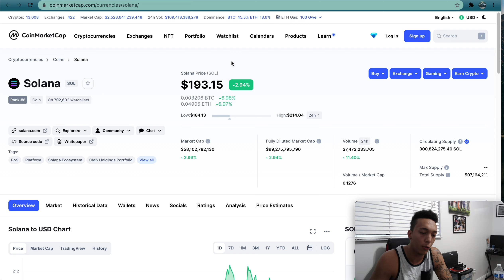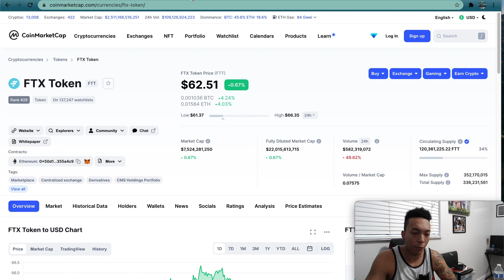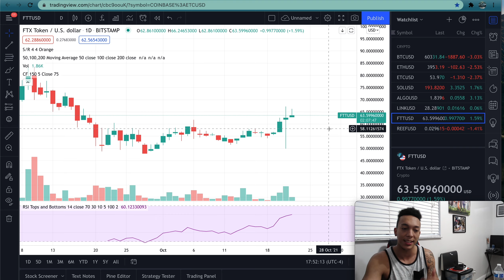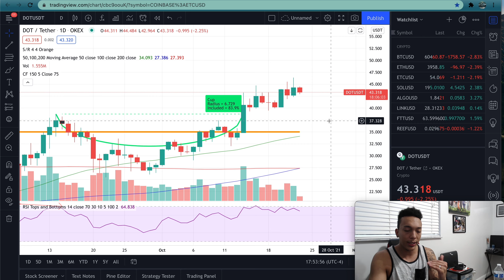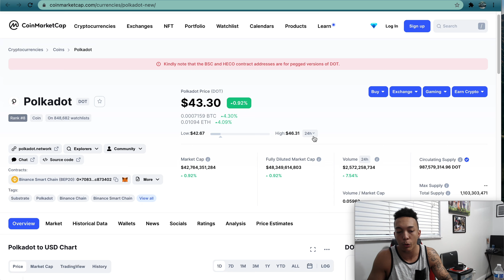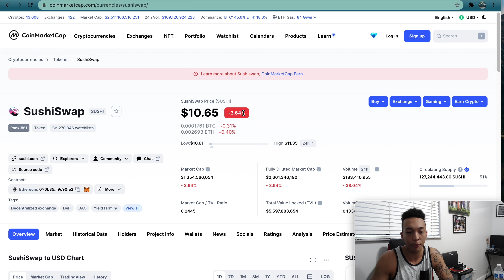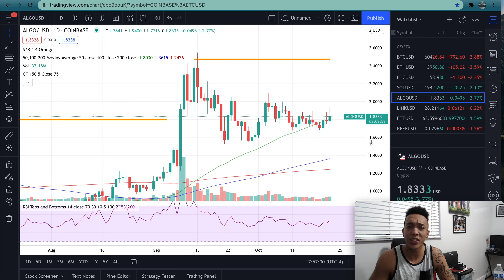TOP 5 CRYPTOS TO BUY THE DIP FOR | DON'T MISS OUT!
Join The Savage Life Discord!
Get a free stock using robinhood!

In This Video I go through a look into the top 5 cryptos you should buy the dip for, THANK YOU GUYS FOR WATCHING!

0:00 Intro
0:20 Coin #1
2:37 Coin #2
4:30 Coin #3
6:22 Coin #4
7:28 Coin #5